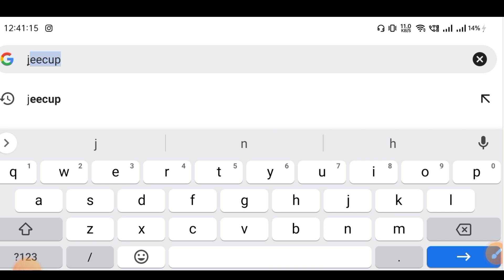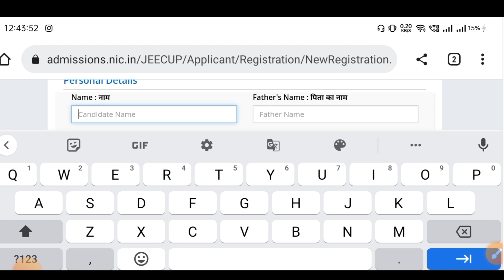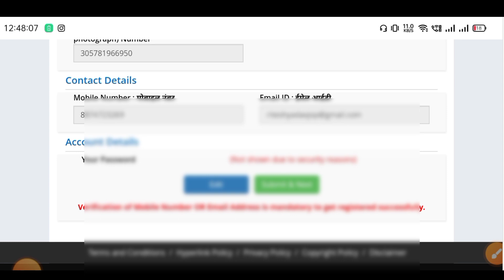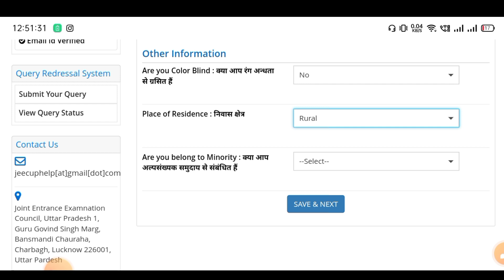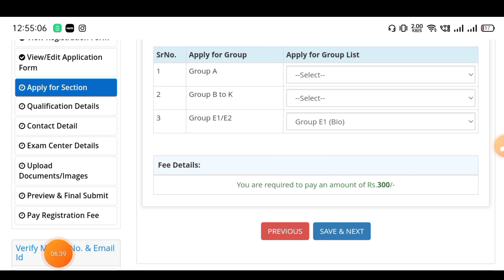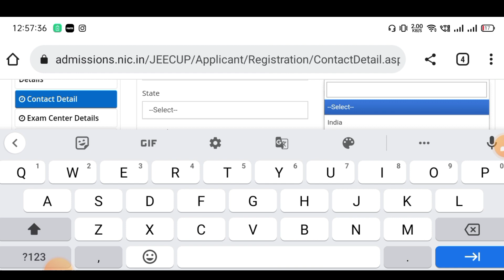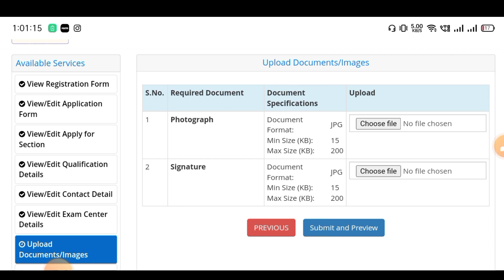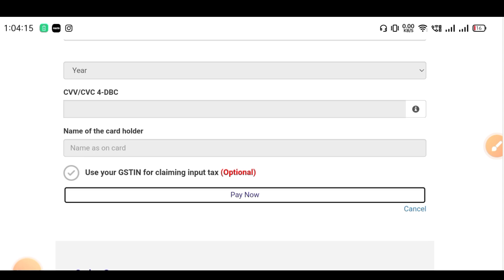UP Polytechnic Form Online 2023 Kaise Bhare |How To Fill JEECUP Form Fill Up 2023 By Mobile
n this video I talk about How to fill UP Polytechnic JEECUP Online Form 2023 Step by Step. UP Polytechnic Online Form 2023 Kaise Bhare Full process.

About This Video:
up polytechnic ka form kaise bhare 2023
up polytechnic form online 2023
up polytechnic online form 2023
up polytechnic jeecup online form 2023
up polytechnic form online 2023 kaise bhare
up jeecup online form 2023
jeecup form fill up 2023
jeecup online form 2023
jeecup online registration 2023
up polytechnic jeecup admission online form 2023
up polytechnic form kaise bhare 2023
up polytechnic form fill up 2023
up polytechnic application form 2023